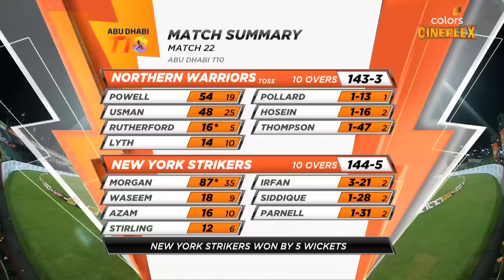New York Strikers vs Northern Warriors | Highlights | Abu Dhabi T10 Season 6 | Colors Cineplex